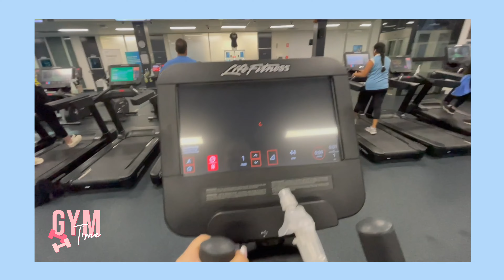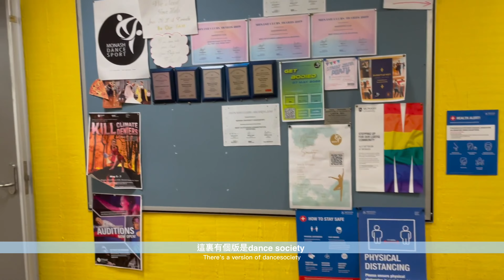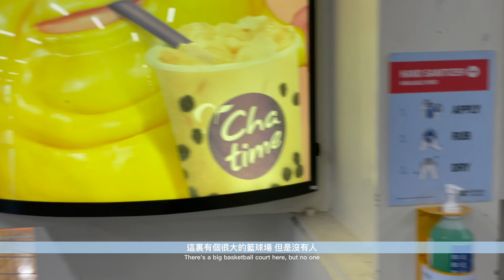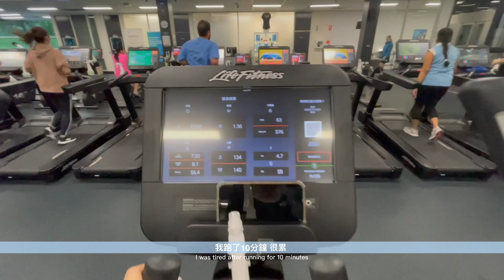Vlog | 澳洲monash大二學生開學第一周!!開學第一日就入錯課室?! 終於回校上課!!第一周有免費跳舞堂?!粟米Rayna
Introduction
拖了幾個月終於出片
第一次在澳洲上大學
第一周的生活超精彩
要面對好多新的同學和老師
好多免費的活動可以參加
這週都體驗過做運動和跳舞
解鎖了在大學的生活
After a few months of delay, this vlog finally came out
Going to university in Australia for the first time
Wonderful first week of life
To face a lot of new classmates and teachers
Lots of free activities to attend
I've been doing sports and dancing this week
Unlocking life at university

Software : iMovie + 剪影